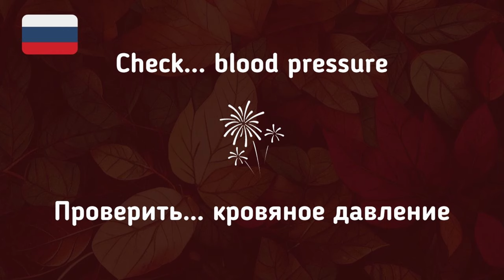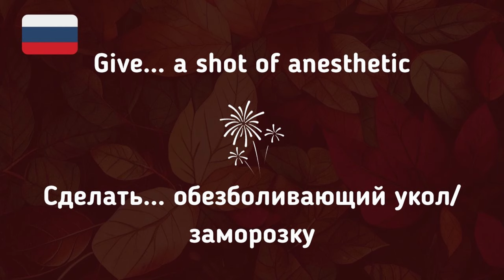#125 Russian While You Sleep | Most Important Russian Phrases and Words | English and Russian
Topic:  Medical and Dental Exams